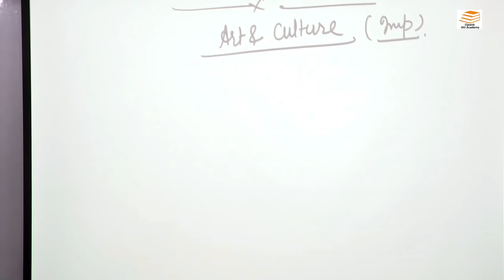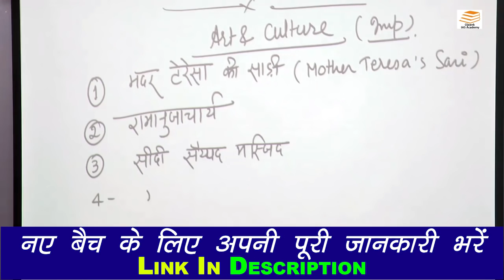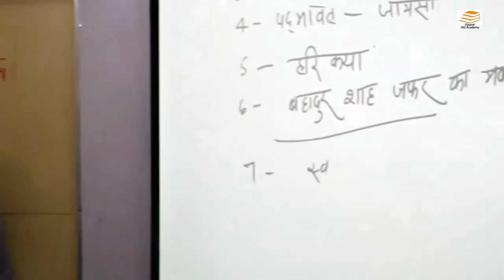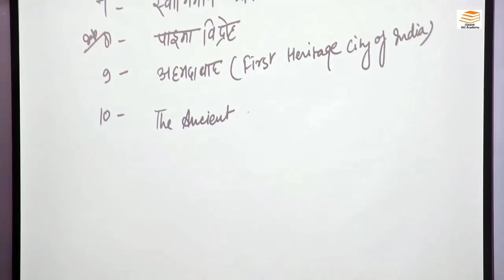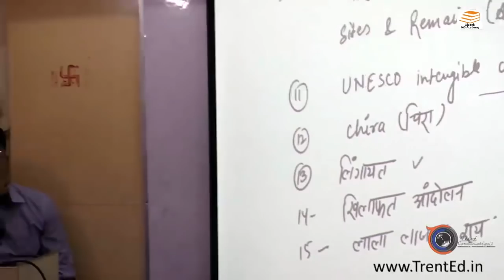Art and Culture के ये कुछ महत्वपूर्ण प्रश्न छोड़ कर मत जाना IAS Pre 2018 में